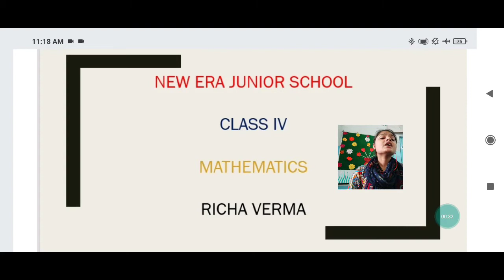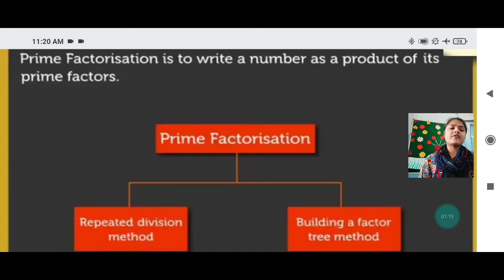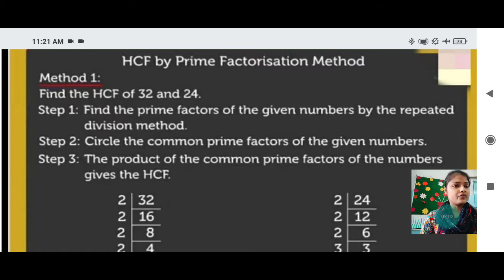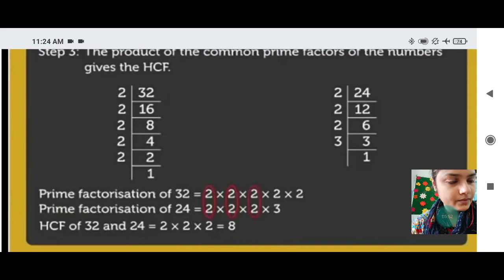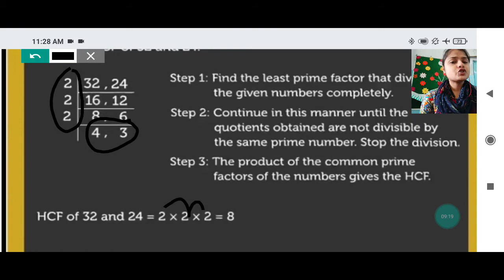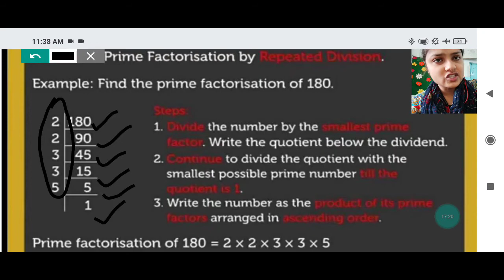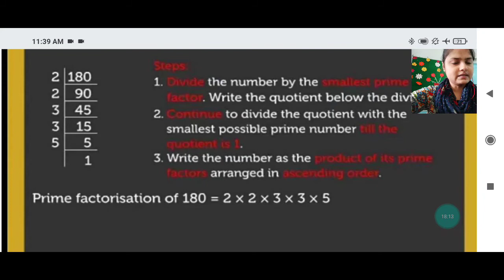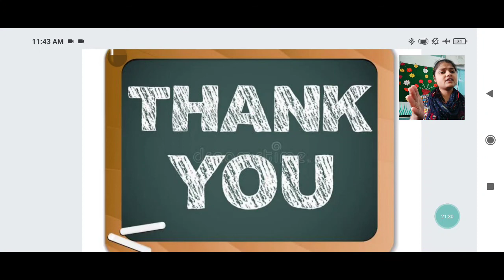Mathematics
Highest Common Factor[Ch-9]

Exercise-27